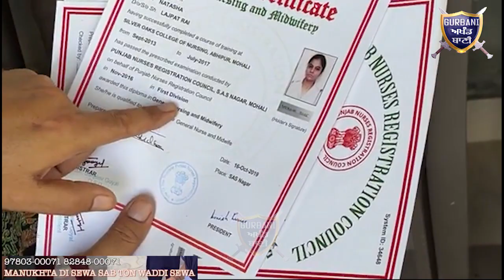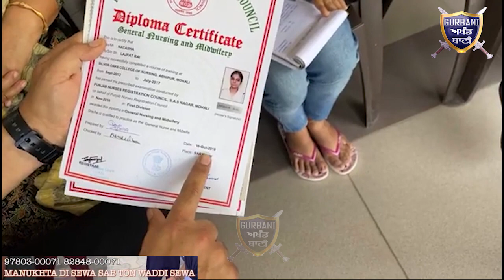ਵਾਹਿਗੁਰੂ ਜੀ ਦੀ ਮੇਹਰ ਨਾਲ ਅਤੇ ਸੰਗਤਾਂ ਦੇ ਵੀਡੀਓ ਸ਼ੇਅਰ ਨਾਲ ਲੱਭ ਗਿਆ ਨਤਾਸ਼ਾ“ਭੈਣ ਦਾ ਘਰ | Gurbani Akhand Bani